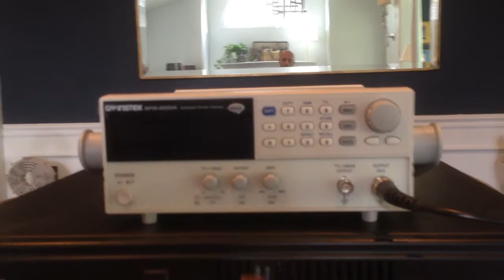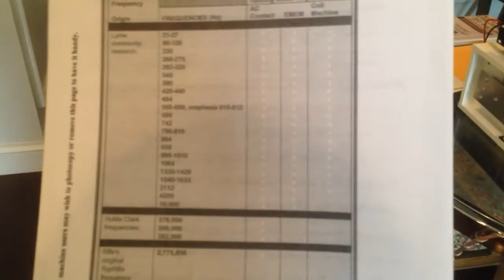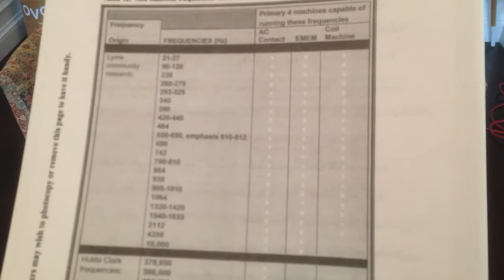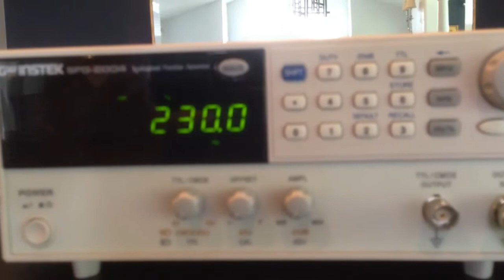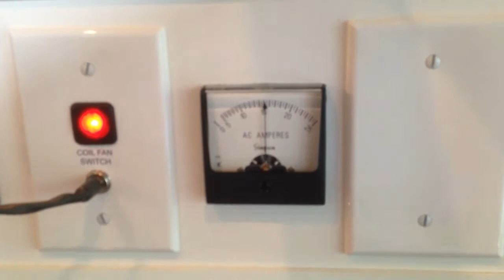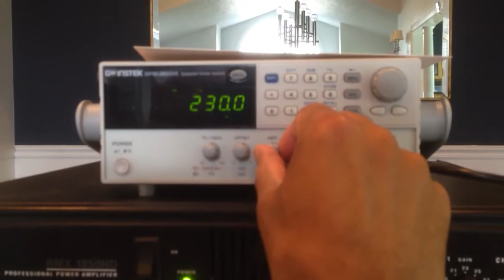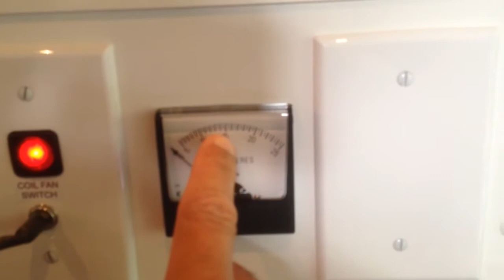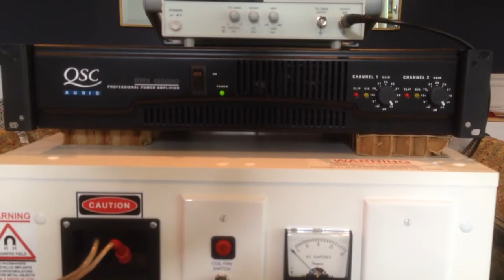Lyme Disease / Coinfections Treatment Demo: How to Use a Doug Coil Machine, Part 2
Operating procedure / how-to demonstration for a Standard Coil Machine (Rife Machine). This device was invented by Doug MacLean for the treatment of Lyme disease and co-infections.

If interested, below you will find a link to download the capacitor switch configuration and frequency chart.